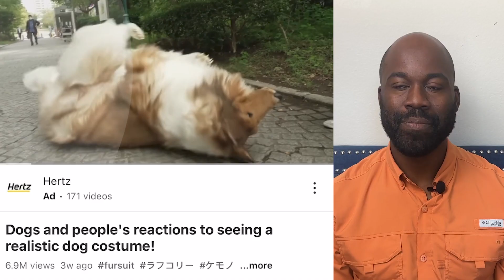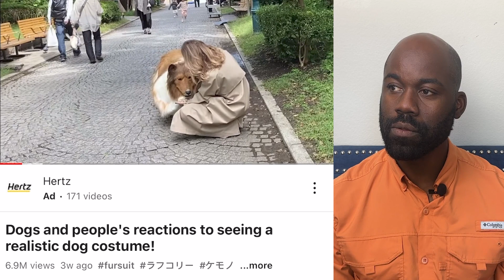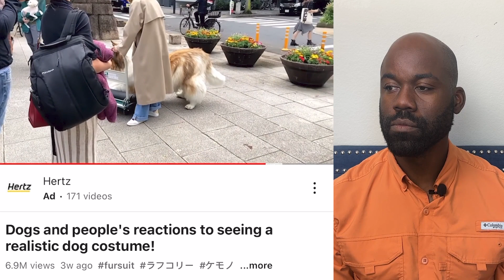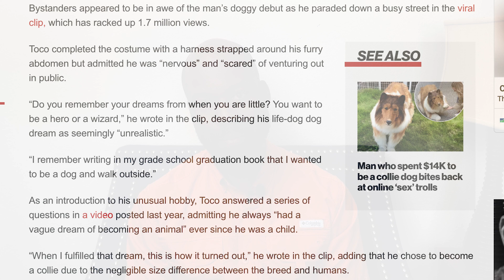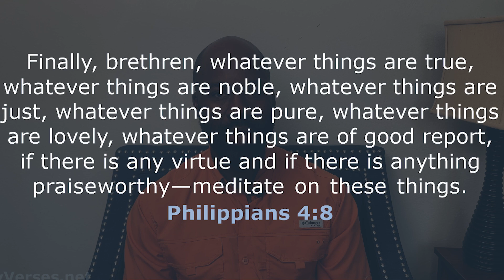Man Spends 14K To TRANSITION Into A COLLIE DOG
Let's hang out on other social media platforms:
✅  Connect With Jason: